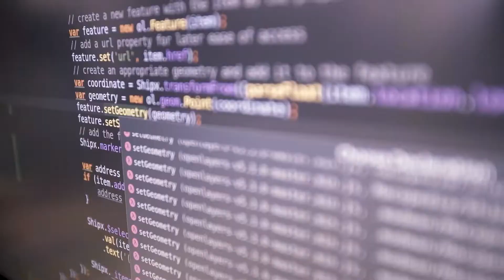Macopedia - People over code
Po pierwsze, jesteśmy zespołem, macoteam. Odkrywamy lepsze sposoby tworzenia programowania, dzięki wzajemnemu wspieraniu się w rozwoju. Postrzegamy siebie nawzajem nie tylko jako profesjonalistów, ale przede wszystkim jako ludzi. Dzisiaj i każdego dnia jesteśmy dumni, że wybieramy ludzi ponad kod.